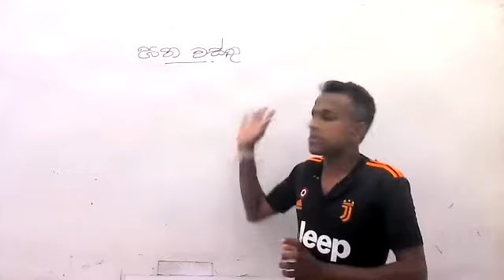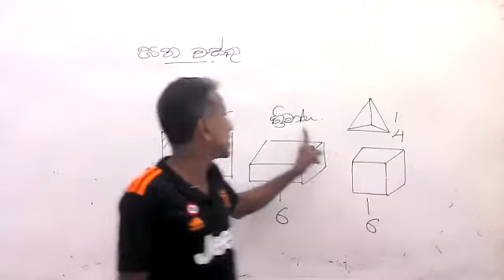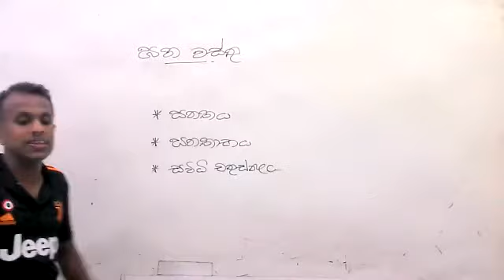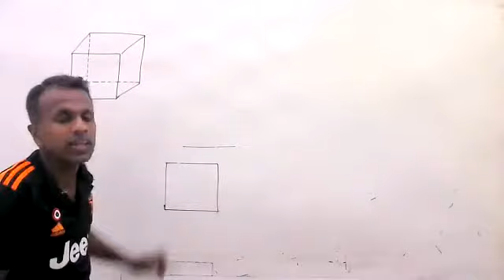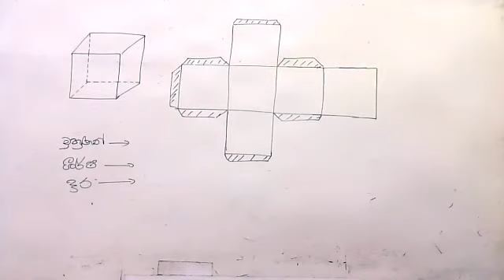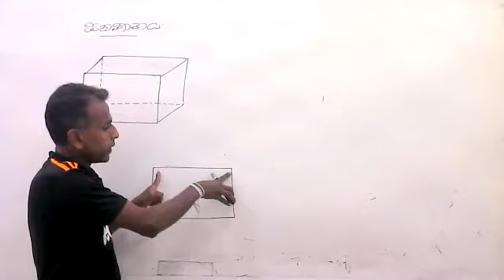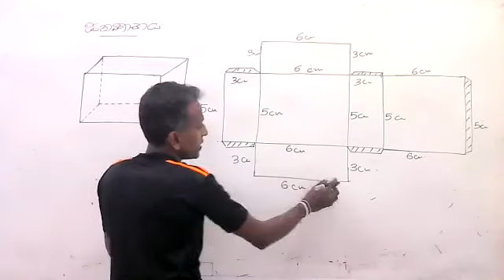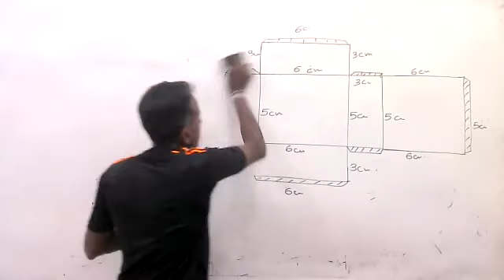Gr 7 Solids 01